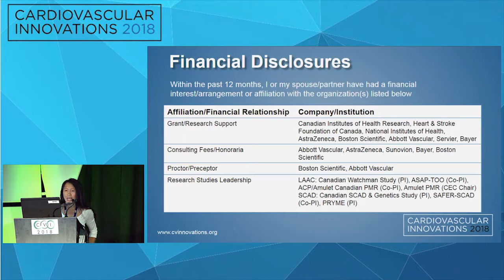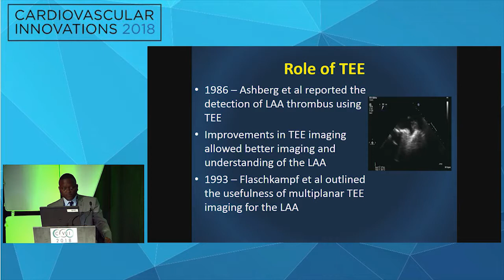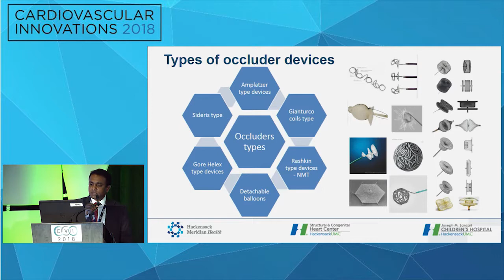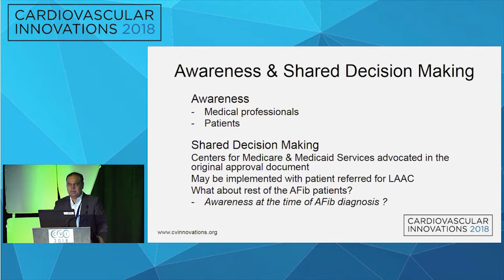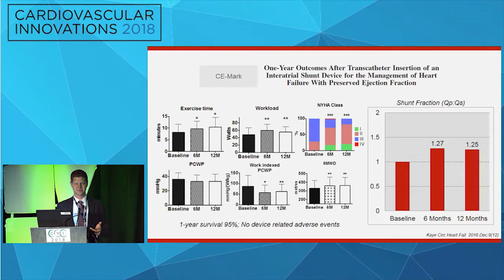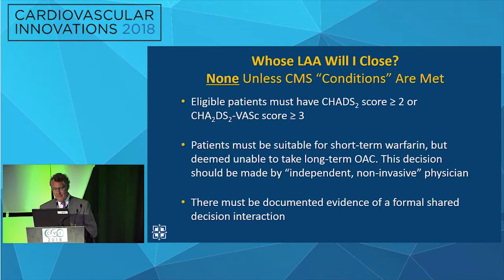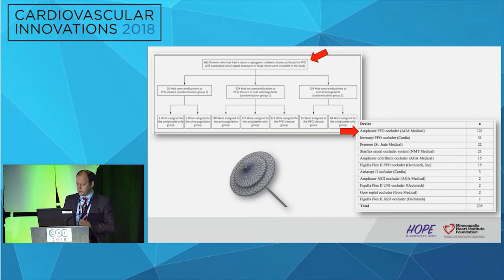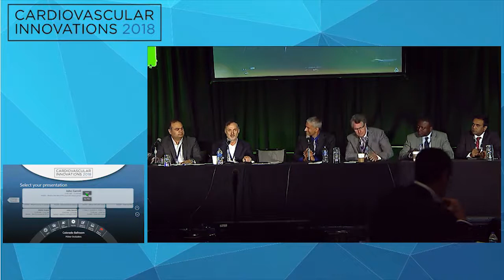CVI2018 Session: Prime Occluders (Colorado Ballroom, Saturday, July 28, 10:30 am)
Moderators: John Carroll, MD, and Pradeep Yadav, MD

Limits for transcatheter LAA closure
Jacqueline Saw, MD

Innovations that created the LAA therapy space
Oluseun Alli, MD

Design needs for device occluders
Tilak Pasala, MD

Watchman - what the future needs
Oluseun Alli, MD

What's missing in occluder therapy?
Srinivas Iyengar, MD

Interatrial shunt therapy Scott Lilly, MD
Whose LAA will I close? Kenneth Huber, MD
Close the PFO! Jonathan Schwartz, MD
Which occluder for PFOs? Mario Goessl, MD
Where is the field of PFO and LAA closure going? John Carroll, MD
Panel discussion Drs. Alli, Carroll, Gafoor, Goessl, Huber, Pasala, Price,Saw, Schwartz and Zahr